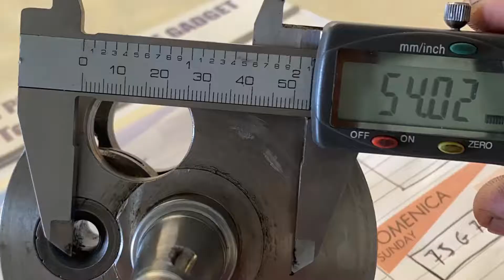come revisionare motore vespa Farobasso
full restoration vespa, piaggio , old timer, vintage vespa, great job,